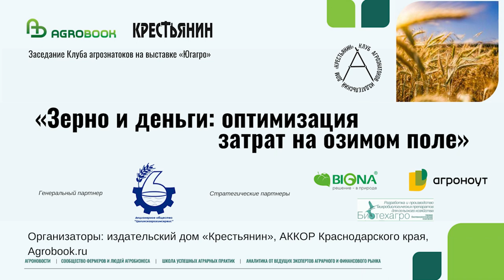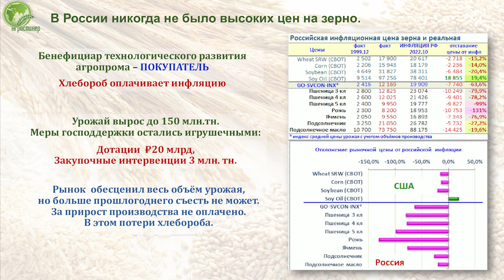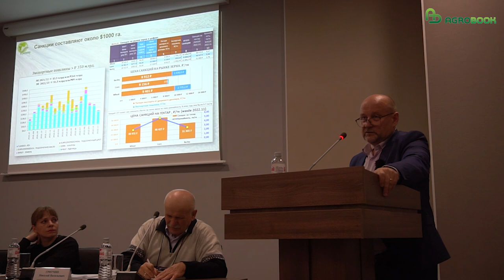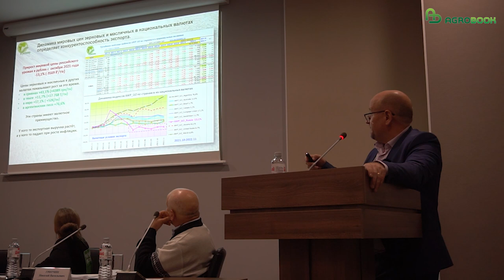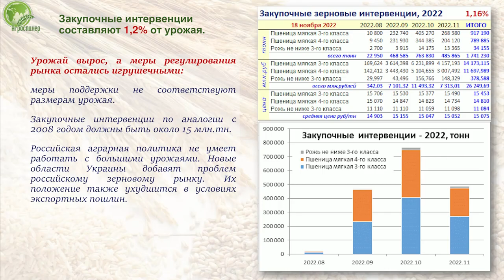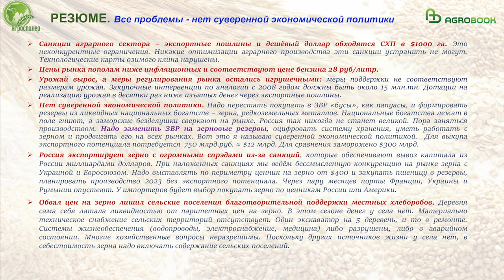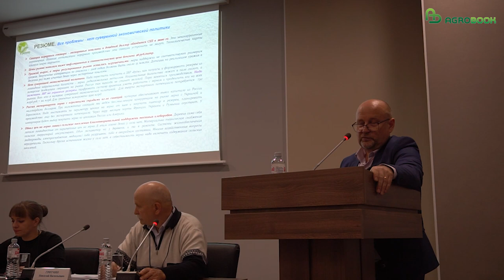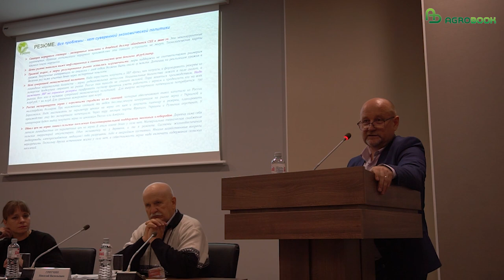«Рынок уснул и ничего не обещает»: что будет с ценами на зерно в сезоне 2022/23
– В мае, выступая в концерне «Покровский», я говорил о том, что урожай 2022 года будет очень трудно продать. Мой доклад никому не понравится. На деле получилось даже хуже, чем я ожидал.

Так начал свой доклад Виталий Шамаев, генеральный директор аналитической компании «Агроспикер». Из обзора рынка, который продемонстрировал экономист, выходило, что аграрии в России и так никогда не имели высоких цен на зерно, а в этом сезоне они буквально обрушились.

– Когда говорят, что в прошлом сезоне была высокая цена на пшеницу – 16 тысяч рублей за тонну, надо уточнять: относительно чего эта цена – высокая? – заметил Виталий Шамаев. – Если мы возьмём цену на пшеницу по состоянию на декабрь 1999 года (2 800 рублей за тонну) и умножим её на размер инфляции, которую мы наблюдаем с 2000 года, то выходит, что сегодня пшеница должна стоить 23 тысячи рублей за тонну. Но фактические цены на пшеницу почти в два раза ниже.

– Никогда стоимость зерна в России не достигала инфляционной кривой. Было 2-3 касания, но в основном зерно на российском рынке всегда было недооценено, оно было дешевле накопленной инфляции. Тогда как все основные ресурсы производства дорожали согласно инфляции, – рассказал Виталий Анатольевич.

– Когда цены и на средства производства, и на зерно повышются на одинаковую величину, согласно уровню инфляции, это считается паритетом. Паритета нет, от этого нет гармонии в экономике. И вы это чувствуете, – обратился к аграриям Виталий Шамаев. – Раньше «Кировец» стоил две тысячи тонн зерна, сейчас – четыре тысячи.

По словам экономиста, ни в одной стране мира такого диспаритета цен нет. За последний год во всех государствах, которые считаются главными экспортёрами зерна, цены на пшеницу выросли. С октября 2021-го пшеница в аргентинских песо подорожала на 46%, в евро – на 17%, в казахских тенге – на 11%, в украинской гривне – на 42%. И только в рублях пшеница подешевела на 13%.

Из-за объявленных России санкций аграрии теряют на продаже пшеницы дважды: и от экспортных пошлин, и от крепкого рубля.

– Наши условия экспорта зерна – наихудшие среди всех конкурентов, и мы сейчас, продавая зерно в условиях этой неравной конкуренции на мировых рынках, несём потери в размере около 1000 долларов на гектар, – сказал Виталий Шамаев.

Статистика по железнодорожным перевозкам и по экспорту зерна показывает, что рекордный урожай остаётся лежать неоплаченным на складах. Выручка аграриев очень низкая.

Что будет дальше? По мнению Виталия Шамаева, шансы на рост закупочных цен на пшеницу внутри России очень малы.

– Да, мировые цены имеют потенциал роста, но цены внутри России привязаны к экспортным пошлинам, которые будут весь этот рост срезать, – объяснил гендиректор «Агроспикера». – Кроме того, мы можем увидеть дальнейшее укрепление рубля – курс доллара опустится ниже 50 рублей – и тогда рост мировых цен будет нивелирован, а аграрии опять ничего не получат. Пока же, судя по фьючерсам на пшеницу, мировой рынок уснул в коридоре 340-310 долларов за тонну и ничего нам не обещает.

Ситуацию, в которой оказались российские растениеводы, Виталий Шамаев назвал «очень тяжёлой» и сказал, что её «надо лечить».

– Да, противоядие есть. Оно называется «суверенная экономическая политика»: если мы её будем придерживаться, мы легко решим все проблемы зернового рынка. Нам надо не золотовалютные резервы формировать из заморских фантиков, а создавать резервы из национальных богатств, то есть из зерна.

Виталий Шамаев считает, что в текущем сезоне необходимо – по аналогии с 2009 годом – провести масштабные закупочные интервенции. Они должны составлять не меньше 15 млн тонн пшеницы.

Генеральный партнёр
АО "Целинсагрохимсервис" - минеральные удобрения, семена (лицензия семеновода), средства защиты растения, возможность хранения товара, фасовка, ГСМ, почвенная диагностика, картирование полей и многое дургое.

Стратегические партнёры
ООО "Биона" - отечественный производитель биопрепаратов для защиты растений. Специализация – разработка и внедрение биотехнологий в агропромышленность.
ООО "Агроноут" - эксперт-интегратор полного цикла технологий точного земледелия, с собственным сервисом, картографией, почвоведением и IT.